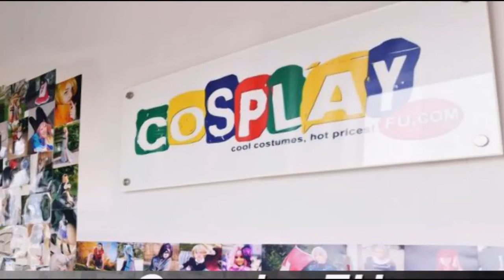Francis Bonnefoy (France) Costume from Axis Powers Hetalia Cosplay